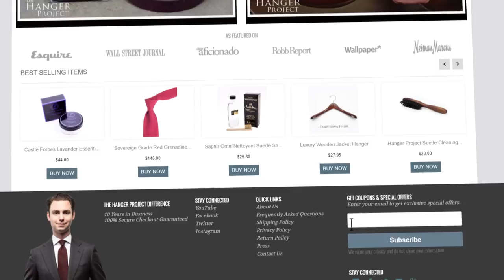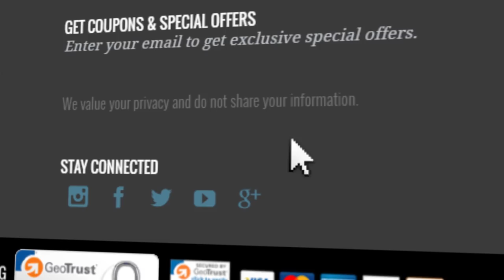Shoe Shine Sunday - Chat with Alex Petrossian | Kirby Allison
Kirby Allison, Founder of Hanger Project, and  Alex Petrossian, managing director of Petrossian Caviar, shine their shoes and chat about many topics related to shoe care.